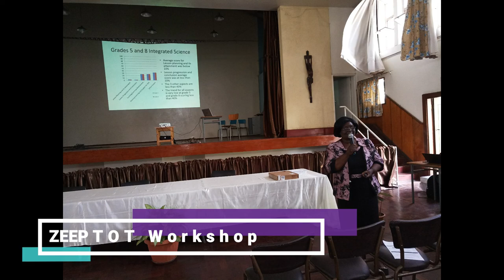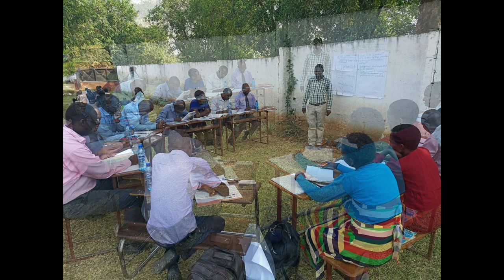Ndola in Pics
ZEEP project Ndola Chapter in picture.